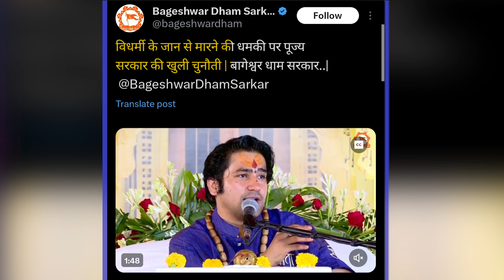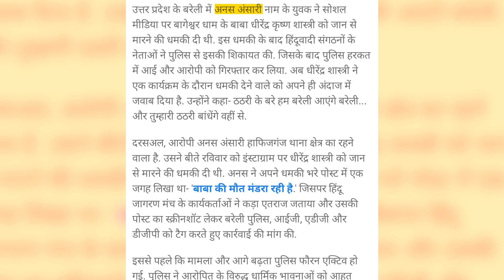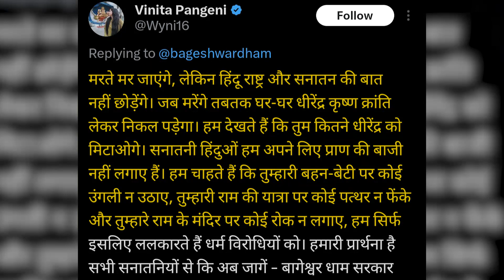Dhirendra Shastri को जान से मारने की धमकी, मुस्लिमों के खिलाफ हिन्दू संगठनों ने कर दिया बड़ा ऐलान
समझे...